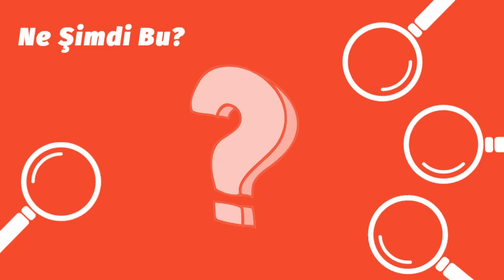Testere Oyunu | Ne Şimdi Bu?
testere oyunu